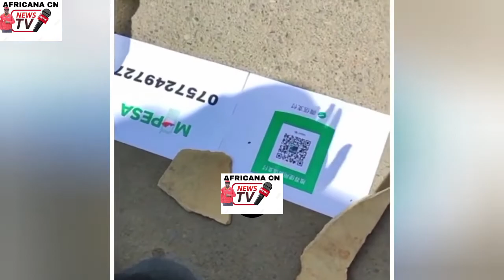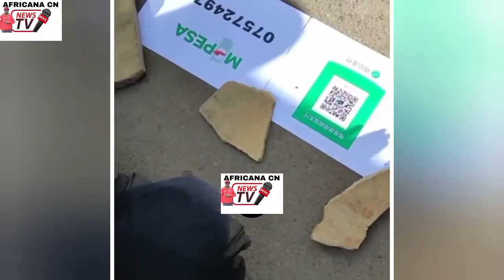CHINESE LADY BEGGING FOR MONEY TO GO BACK HOME IN KILIMANI NAIROBI